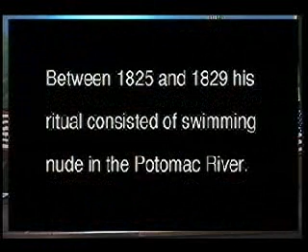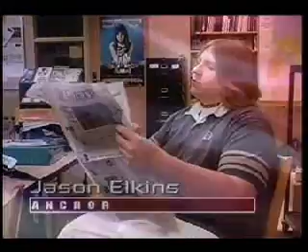2 15 05